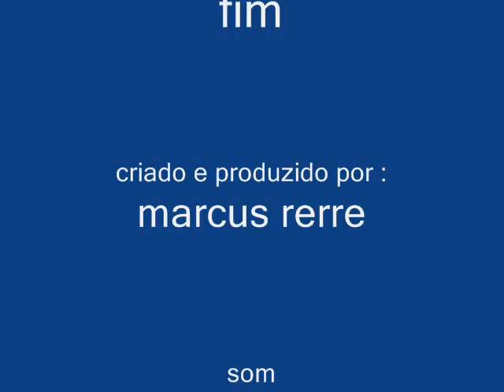o barquinho! 480p